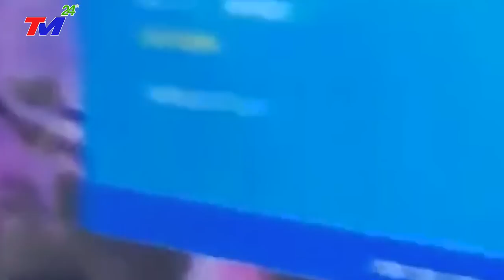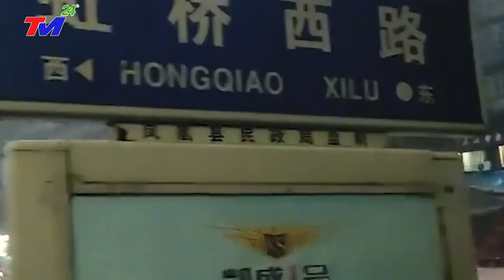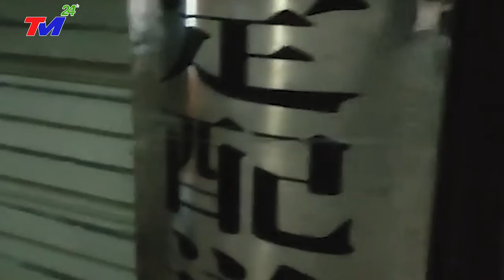KHẨN.CẤP 28/5!ĐỘNG ĐẤT 7,9độ Richter~XÓA SỔ T.TỨ XUYÊN TQ- HÀNG TRIỆU NGƯỜI VƯỢT BIÊN SANG VIỆT NAM